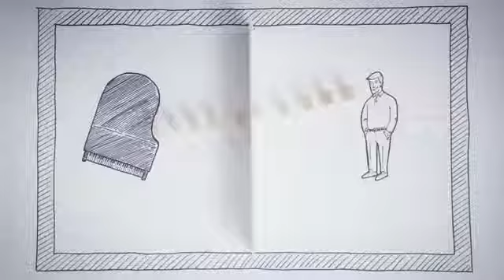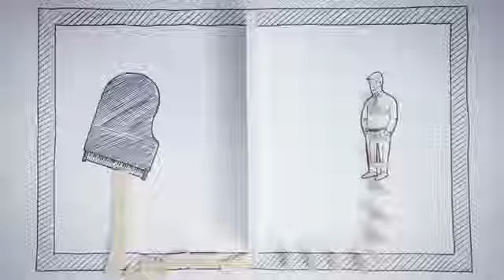Правильная звукоизоляция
Как защититься от назойливых шумов, не забирая полезную площадь?
Как добиться правильной звукоизоляции в помещении?
Например, можно уплотнить конструкцию с помощью сухих смесей КНАУФ, добавив необходимое количество слоев для звукоизоляции.
Смотрите фильм от наших немецких партнёров об инновационных технологиях в звукоизоляции.